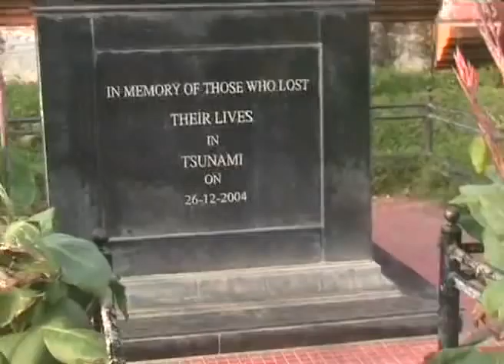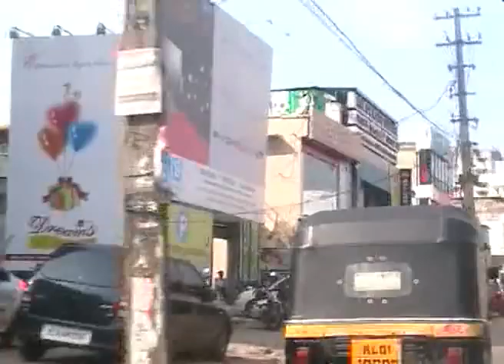In a Jar, by the Sea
Images born in Kerala. When a man moves from India to his apartment in Europe, he wishes those moments will take another form...another visual form, but so much alike...